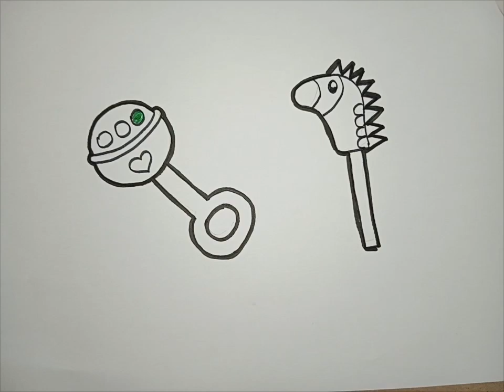how to draw and color baby toys#easydrawing